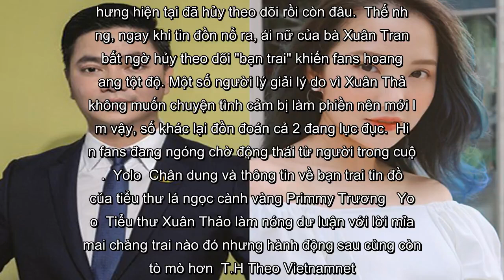✅ Động thái lạ của tình cũ thiếu gia Phan Thành khi bị phát hiện có bạn trai mới giàu có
✍ Sau khi đường ai nấy bước, nếu thi thoảng Phan Thành chia sẻ status đầy ắp tâm trạng thì bạn gái cũ Trương Minh Xuân Thảo (hay còn gọi là Primmy Trương) lại tìm niềm vui mới bên công việc, bạn bè. Lâu lâu cô mới chia sẻ hình ảnh về bản thân lên mạng xã hội.  Cách đây ít ngày, thông tin nàng tiểu thư đình đám có bạn trai mới đã nhanh chóng nhận về rất nhiều quan tâm. Mọi chuyện bắt đầu từ việc cô bị bắt gặp nắm tay và hôn người đàn ông lạ trong quán bar.  Ngay lập tức, loạt ảnh gây bão mạng. Ngoài gửi lời chúc phúc, không ít fans cũng bày tỏ tò mò về danh tính "nửa kia" của nàng beauty blogger nổi tiếng.   Ảnh: Helino.  Và không gì qua mắt được các "thánh soi", danh tính người yêu bí ẩn của Xuân Thảo đã được tìm ra. Đó là Trần Minh Long (30 tuổi, quê quán Nghệ An) - người từng lọt top 30 Under 30 châu Á của Forbes.  Ở tuổi 30, ngoài sở hữu ngoại hình nổi bật, doanh nhân họ Trần còn có những thành công nhất định trong sự nghiệp. Đặt anh đứng cạnh Primmy Trương, ai cũng nghĩ họ xứng đôi v ...